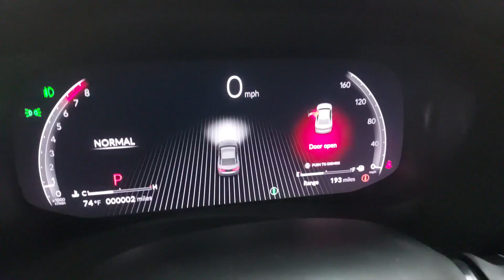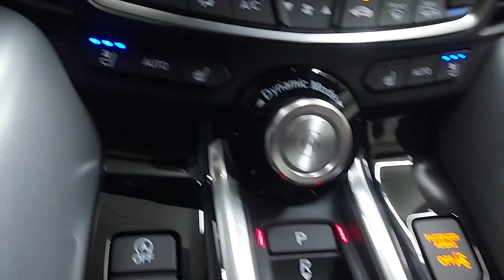2025 Acura TLX w/A-Spec Package Chicago, Morton Grove, Glenview, Arlington Heights, Skokie IL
New 2025 Acura TLX w/A-Spec Package available at McGrath Acura of Morton Grove located in 9105 Waukegan Rd, Morton Grove, IL, 60053. Servicing the Chicago, Morton Grove, Glenview, Arlington Heights, Skokie area.

Get acquainted with the  2025  Acura TLX. The TLX delivers luxury, sports styling, and performance in a mid-size sedan. The following are some of this vehicles highlighted options: Intelligent Auto on/off High Beams, Pre-Collision System, Lane Departure Warning, All Wheel Drive, Navigation System, Moonroof, Keyless Entry, Lane Keeping Assist, Remote Engine Start, Adaptive Cruise Control. Go on. Kick it up a notch. Drive the TLX today!